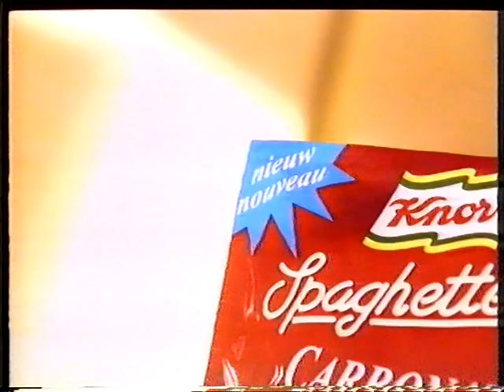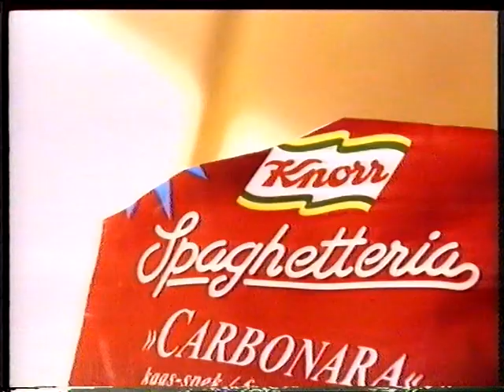STER-blok 26-3-1996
Nadat Karel van de Graaf verteld heeft wat de onderwerpen zijn van Televizier volgt er een blok STER-reclame, uitgezonden op dinsdag 26 maart 1996, met daarin de volgende adverteerders:
- HEMA
- QuiZpel (antwoord vorige vraag)
- Taksi
- Peugeot 806
- Knorr Spaghetteria
- QuiZpel (vraag)
- Novib

Daarna volgt er nog een aankondiging op Nederland 1.

Loeki intro/outro: breakdance/zwaaien in cirkel
Omroep & zender: AVRO Nederland 1
Opname: dinsdag 26 maart 1996
Videobron: Betamax (Hi-Fi)